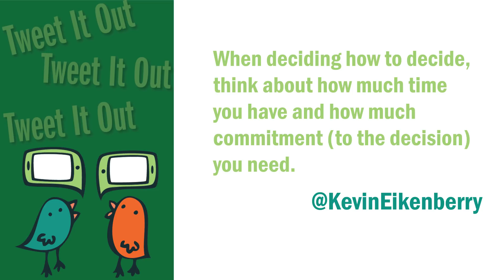The Decision Making Tradeoff - Remarkable TV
When deciding how to decide, think about how much time you have and how much commitment (to the decision) you need.